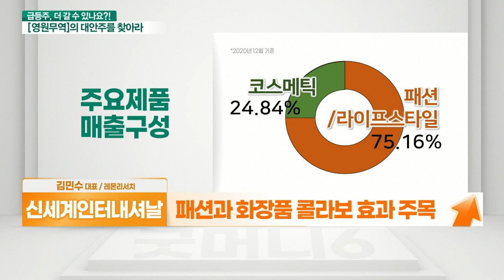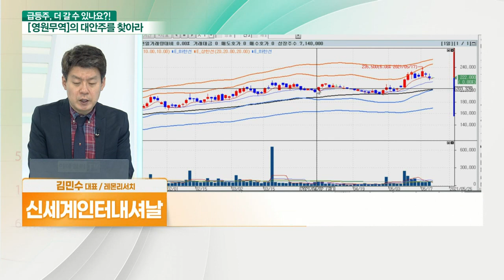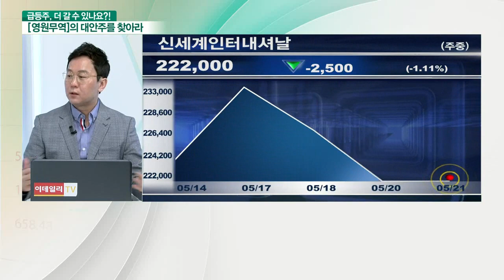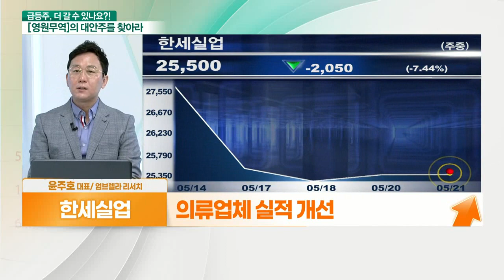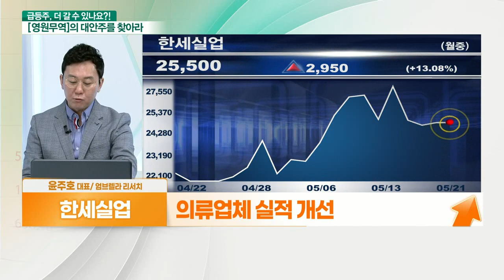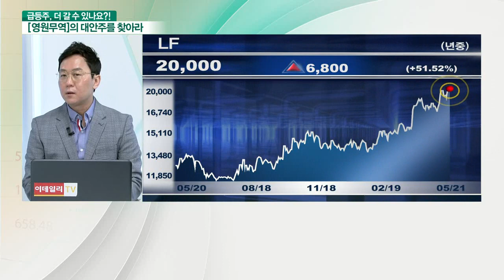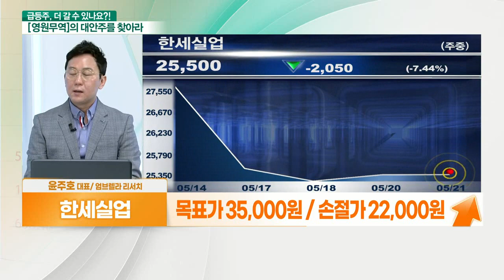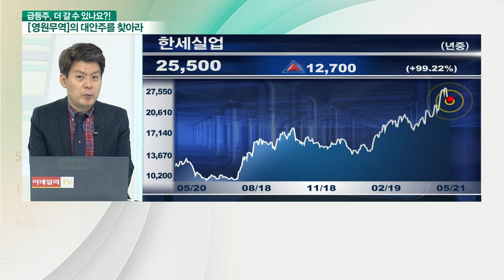신세계인터내셔날 VS 한세실업_대안주를 찾아라 (20210521)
- 패션과 화장품 콜라보 효과 주목
- 고가 의류 소비 탄력 양호
- 올해 영업이익 2019년 수준
- 2021년 영업이익 최고치 예상

- 글로벌 의류업체 간접투자
- 의류업체 실적 개선
- TARGET, 1분기 매출액 23% 증가
- 원자재가 상승으로 발주 가격 인상 예상
- 비용절감으로 판관비 감소
- 2021년 실적 성장 기대